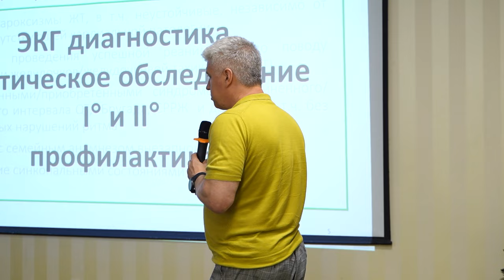Мини-обзор Региональной сессии "Амбулаторный приём" в Самаре 22.06.2024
Для нас важно, чтобы каждый терапевт мог стать успешным, а пациент — здоровым